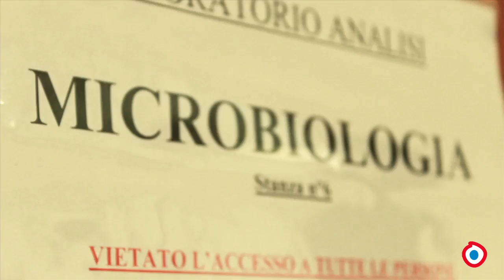Ore 15.00-OCCHIOTV:la carne Italiana. Quarta ed ultima puntata.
GLI SPECIALI. Ultima puntata alla scoperta delle proprietà della carne. In onda su Occhiotv il 4/04/2013